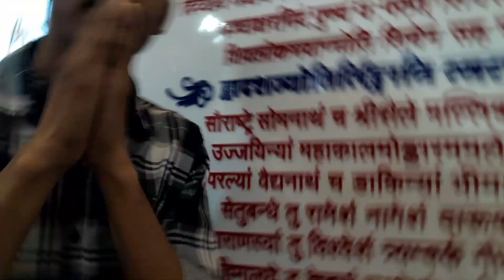mahashivratri with hostel brothers